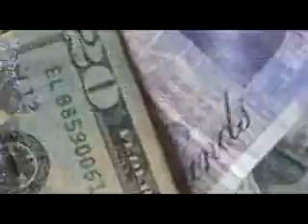Today is a Good Day - Album Sampler - New Model Army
New Model Army - Today is a Good Day Album Sampler
Out Now!